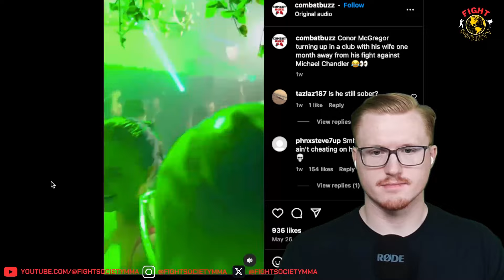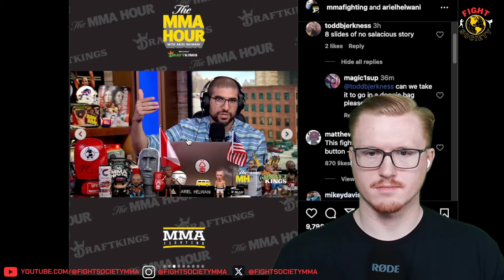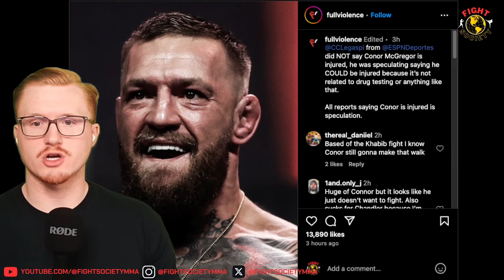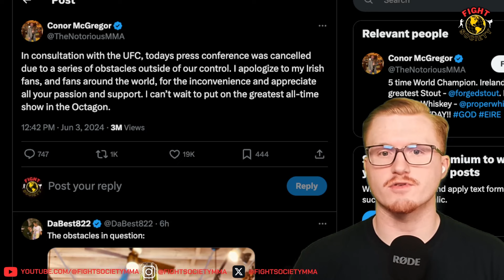McGregor vs. Chandler is OFF? - UFC 303 Press Conference CANCELLED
Stay tuned as Wyatt dives into the reasons behind the shocking cancellation of the UFC 303 press conference, examining rumors of injury, failed drug tests, and legal troubles surrounding Conor McGregor. What does this mean for the highly anticipated McGregor vs. Chandler fight? Find out in this detailed breakdown!

TIMESTAMPS ⏰
0:00 - Intro
0:22 - UFC cancels UFC 303 Press Conference
1:01 - Conor McGregor Partying in Club Weeks Before UFC 303
1:41 - Ariel Helwani Says There is No Salacious Story about Conor
3:07 - Is Conor Injured?
3:56 - Conor McGregor Tweet About Cancelled UFC 303 Press Conference
4:46 - Demetrious Johnson says Michael Chandler is Wasting His Time
8:25 - Thoughts

ABOUT THIS EPISODE:
In this video, Wyatt reacts to the shocking news that the highly anticipated UFC 303 press conference, scheduled for today at 3Arena in Dublin, Ireland, has been abruptly cancelled. With no official explanation from the UFC, the MMA community is left speculating about the reasons behind this sudden decision. Wyatt dives into the swirling rumors and theories, discussing whether Conor McGregor might be injured, failed a drug test, or even got arrested.

McGregor vs. Chandler Fight in Jeopardy? With the press conference cancellation, fans are worried about the status of the blockbuster fight between Conor McGregor and Michael Chandler. Wyatt examines the potential implications for UFC 303 and what this means for the fighters and the event.

Injury Concerns: Could Conor McGregor be dealing with an injury that has put the fight at risk? Wyatt looks into recent training footage and reports to uncover any signs of trouble.

Drug Test Failure: There are whispers that McGregor may have failed a drug test. Wyatt delves into the history of PED accusations in MMA and how this could impact McGregor's career and the UFC 303 main event.

Legal Troubles: Rumors of McGregor’s possible arrest are circulating. Wyatt explores McGregor's past legal issues and discusses how this latest development might affect the upcoming fight.

Fan and Media Reactions: The MMA community is buzzing with speculation. Wyatt highlights reactions from fans, fighters, and media personalities, giving you a comprehensive view of the situation.

Join Wyatt as he breaks down all the theories and potential scenarios surrounding the unexpected cancellation of the UFC 303 press conference. Get the latest updates and insights on what this could mean for one of the most anticipated fights of the year.